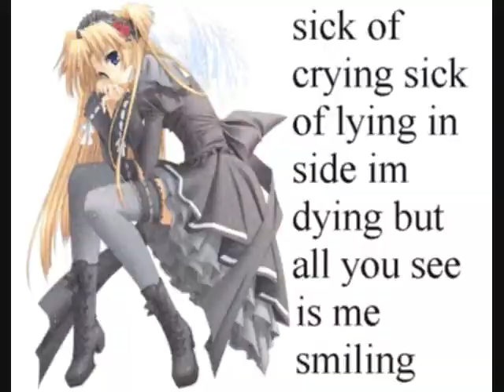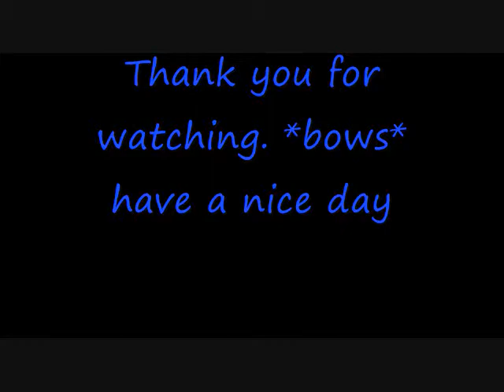Sad AMV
I have been feeling down lately so...forgive me if i make anyone else depressed